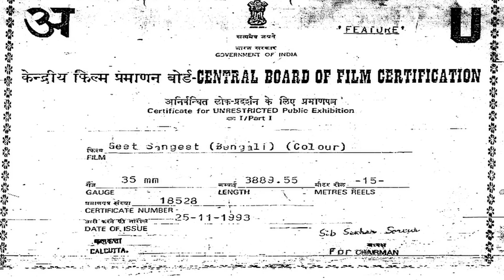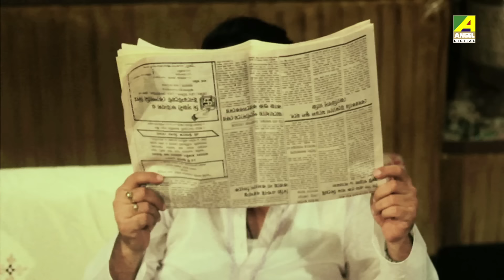Geet Sangeet | গীত সঙ্গীত | Bengali Movie | Full HD | Ranjit Mallick, Abhishek, Chumki Choudhury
Presenting Bengali Mini Movie "Geet Sangeet : গীত সঙ্গীত” বাংলা সিনেমা, Directed by Subhash Sen, starring Ranjit Mallick, Abhishek Chatterjee, Chumki Choudhury, Rina Choudhury, Rabi Ghosh & Others.

Film – Geet Sangeet
Language – Bengali
Producer - Anjan Choudhury
Release - 1993
Cast – Ranjit Mallick, Abhishek Chatterjee, Chumki Choudhury, Rina Choudhury, Rabi Ghosh, Shubhendu Chattopadhyay, Sabitri Chatterjee, Anup Kumar, Aloka Ganguly, Ranjan Bhattacharya, Sumitra Mukherjee, Nimu Bhowmick

Synopsis:::
‘Geet Sangeet’ is the story of Ranjan, the son of a rich father who loves music. He neglects his business responsibilities for music and this leads to a tiff with his father and he leaves home to prove that music is stronger than money. He starts working as a driver in a lawyer’s house. Seema the elder daughter of the lawyer and Rekha the younger daughter both fall in love with Rocky aka Ranjan. Seema tries to sacrifice her love for Rekha but when Rekha finds out she sacrifices her love and unites Seema and Rocky.Seema’s father also approves of the match as Rocky is a good singer and decent. Circumstances reveal that Ranjan’s father is the friend of Seema’s father and Ranjan and Seema’s wedding was already finalized by them. All of them are happily united.